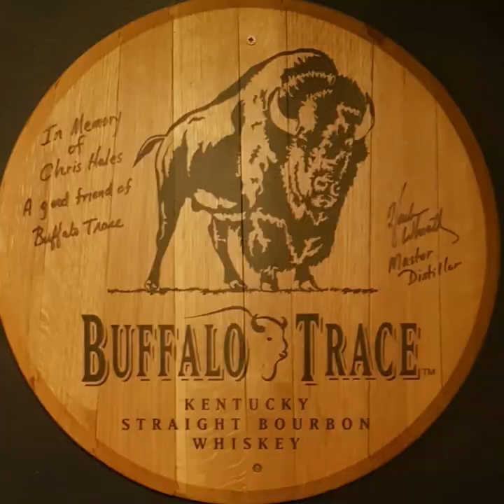# 116 - The Furze Wren, Bexleyheath, London